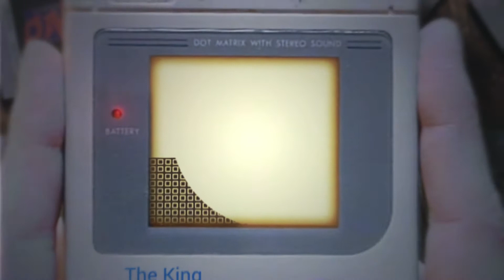World's First Glory to Marketing Legend Video